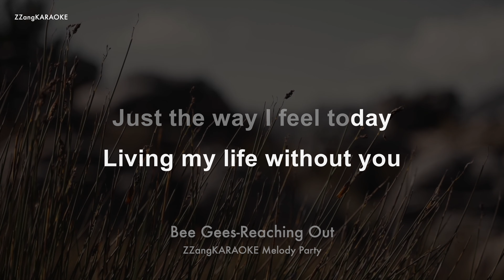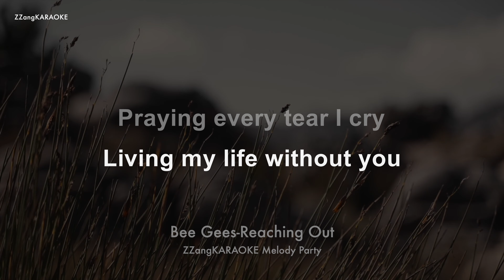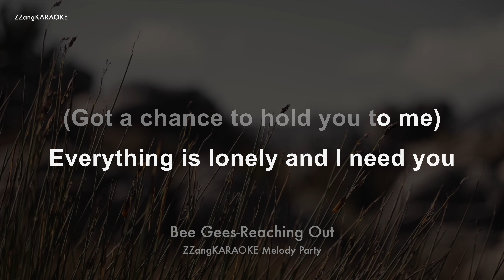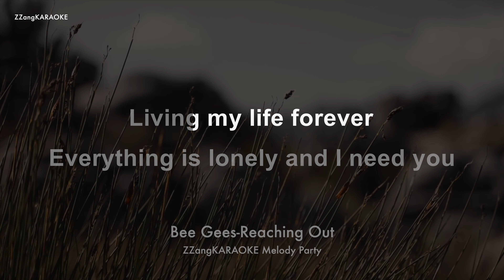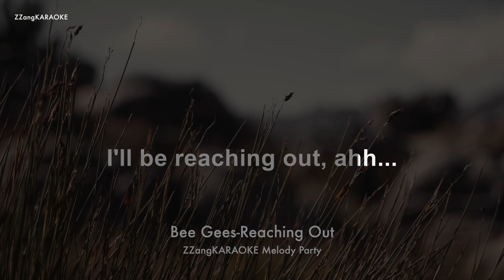Bee Gees-Reaching Out (Melody) (Karaoke Version)